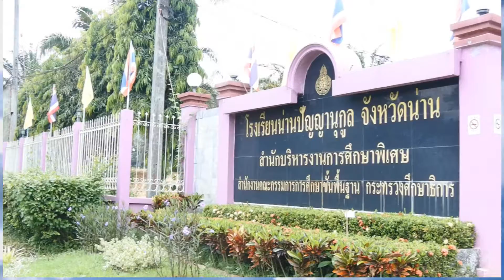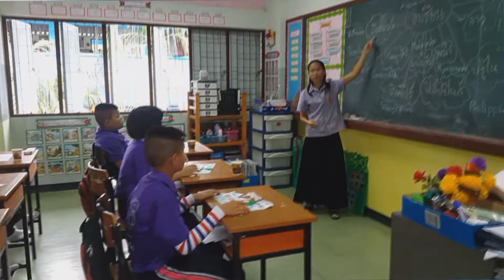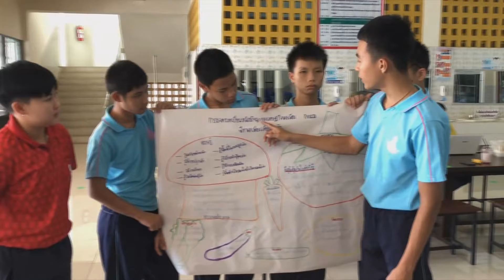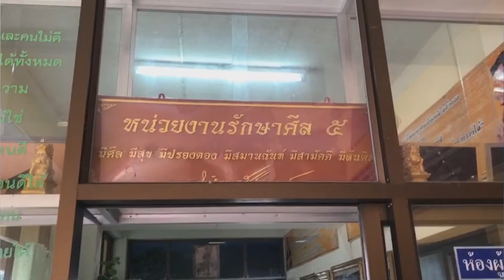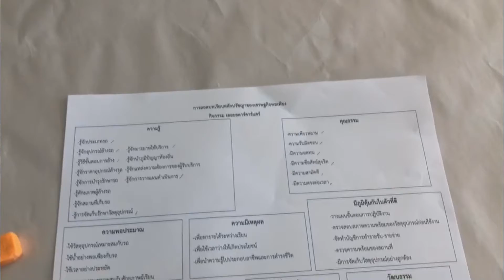เศรษกิจพอเพียง ด้านการศึกษา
VTR การขับเคลื่อนงานปรัชญาของเศรษกิจพอเพียง ด้านการศึกษา